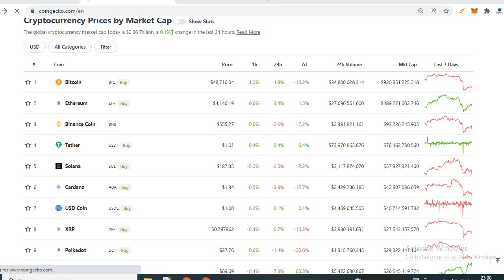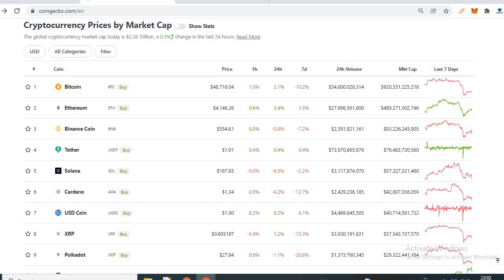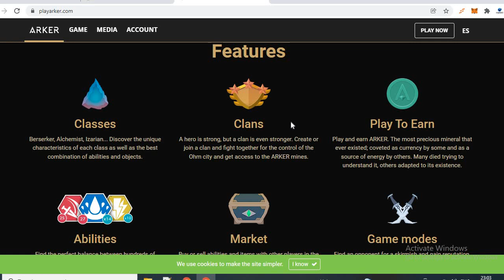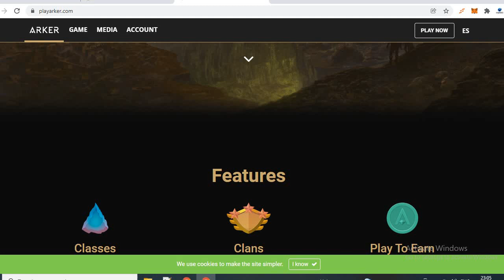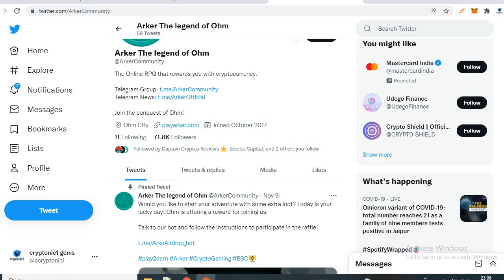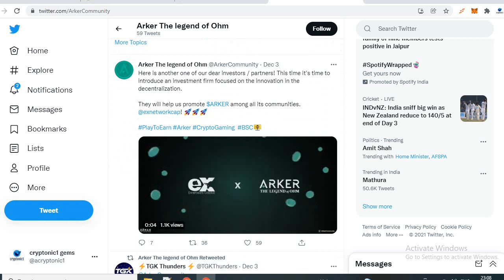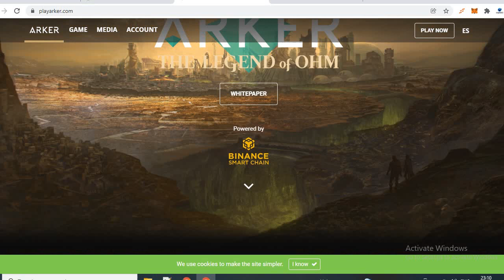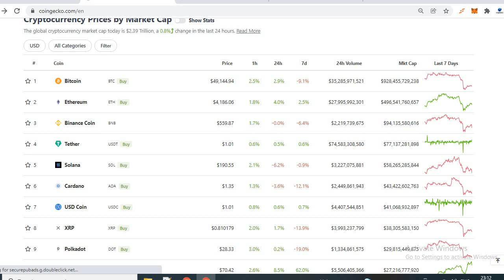ARKER IDO in 6 days dont miss..next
ARKER is a game metaverse related TOKEN having partnership with a lots of financial companies and kucoin exchange.
ARKER iIDO is having full hype to gain marketcap upcoming days

om/92590
#&blok